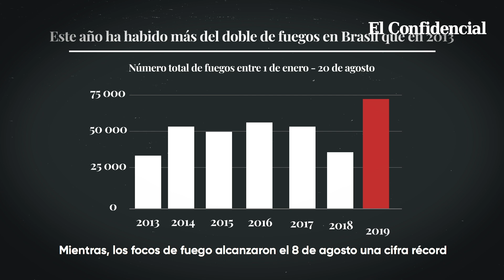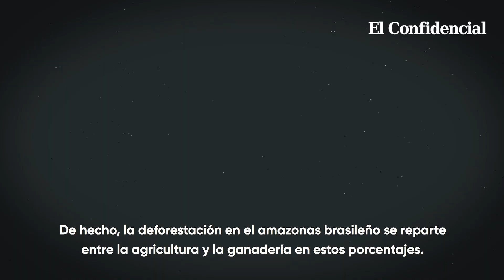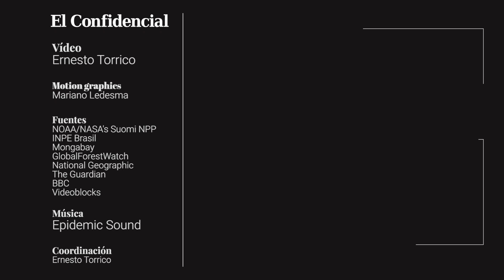El dantesco mapa de los incendios del Amazonas: por aquí arde realmente el pulmón del planeta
El incendio del Amazonas no es un incendio normal, sino que se trata de miles de fuegos que vistos desde los satélites de la NASA y gracias a los datos de la Global Forest Watch, componen una imagen dantesca e increíble del pulmón verde del planeta.

Conocidos como 'queimadas', los fuegos provocados por agricultores y campesinos brasileños para limpiar de vegetación las zonas de cultivo y pasto se hacen cada año. Sin embargo, este verano ha saltado la alarma ya que se han registrado un 84% más de fuegos que en julio de 2018. Un aumento que coincide las nuevas políticas de unJair Bolsonaro contrario a la protección ambiental del Amazonas y a favor de los agricultores y empresas que intentan hacerse con el lugar.